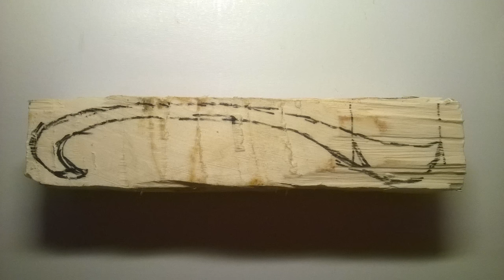Большая деревянная ложка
Большая ложка
Материалы - натуральная липа, пчелиный воск
Инструмент - топор, стамеска, абразивная шкурка

Big spoon
Materials - natural lime, beeswax
Tool - an axe, a chisel, abrasive emery cloth